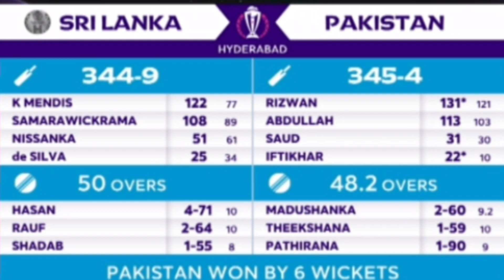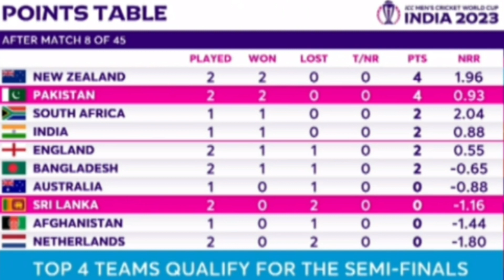මේ බෝලර් ස්ල සෙට් එකත් එක්ක ලංකාව තව කොතරම් දුරක් යන්නද? බැට්ස්මන්ලා තරගයක් බේරගන්න කීයක් ගහන්න ඕනද?